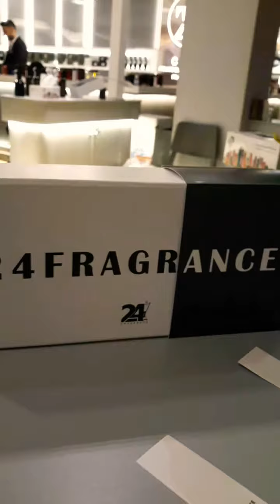Best PERFUMES BRANDED VLOG